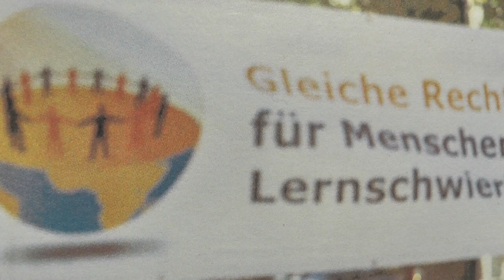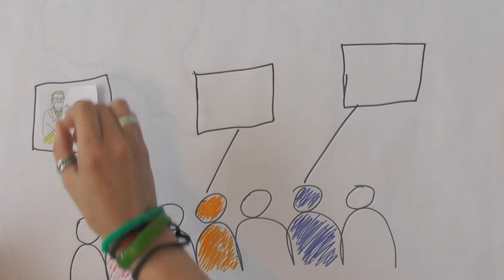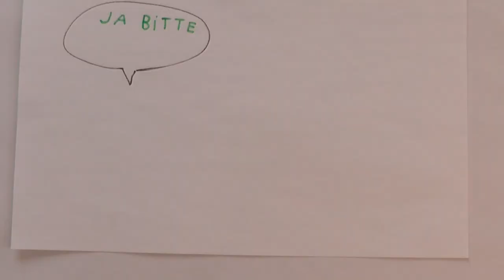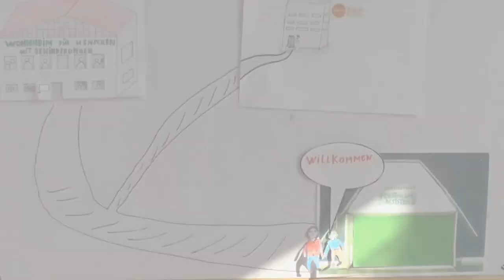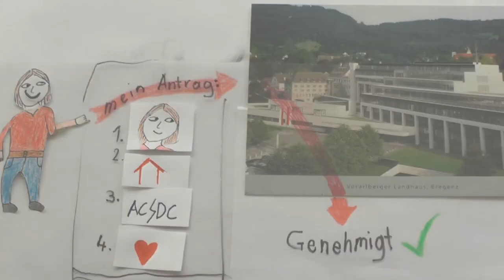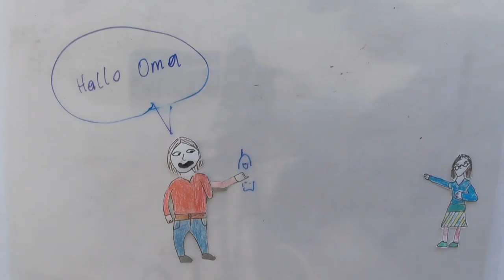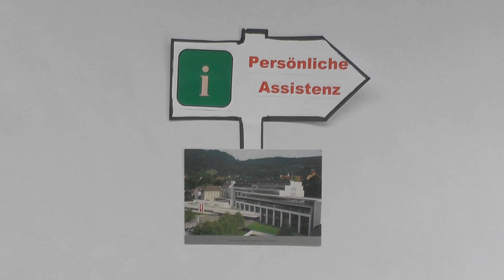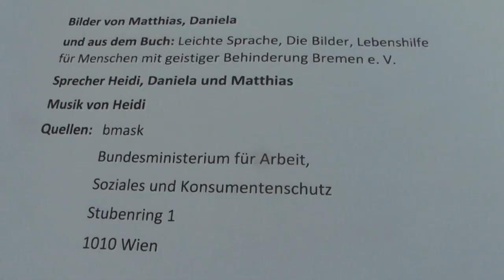Persönliche Assistenz für Menschen mit Lernschwierigkeiten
Wir von Mensch Zuerst Vorarlberg haben im Frühling 2016 diesen Film gemacht. Der Film erklärt wie  Persönliche Assistenz für Menschen mit Lernschwierigkeiten funktionieren kann.

In unserem Film sehen wir das Beispiel von Paul. Wir zeigen den Weg von Paul in ein Selbstbestimmtes Leben mit Persönlicher Assistenz.   Der Film erklärt was Menschen mit Lernschwierigkeiten brauchen.

Wir von Mensch Zuerst Vorarlberg haben uns in den letzten Jahren viele Gedanken gemacht und ein Konzept geschrieben. Das Konzept beschreibt was Menschen mit Lernschwierigkeiten auf dem Weg zu einem Selbstbestimmten Leben mit Persönlicher Assistenz brauchen. Gerne informieren wir sie darüber.

Im Film verwenden wir oft die männliche Form, es sind aber auch alle Frauen gemeint.

Quellen:

Bundesministerium für Arbeit, und Konsumentenschutz
Stubenring 1, 1010 Wien

Die Bilder  in diesem Film sind zum Teil aus:
© Lebenshilfe für Menschen mit geistiger Behinderung Bremen e.V., Illustrator Stefan Albers, Atelier Fleetinsel, 2013.